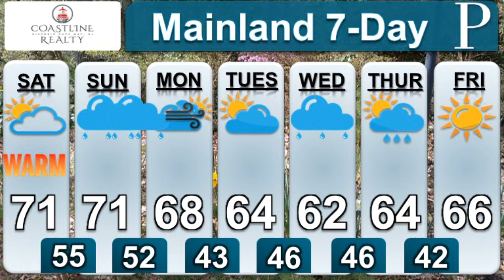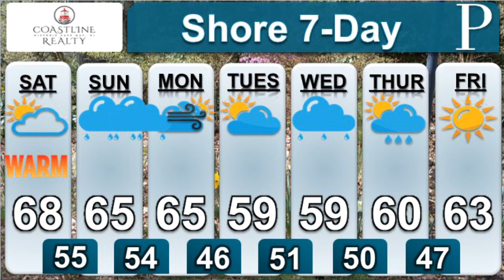WEATHER: May 1 Evening Forecast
Heavy rain and hail has fallen over South Jersey Friday evening. Meteorologist Joe Martucci lets you know when that will end. Joe then says the weekend will be split between beautiful and showery weather. After that, Joe's looking ahead to next week where he sees three day workdays ahead.